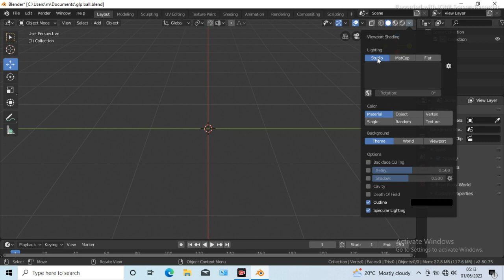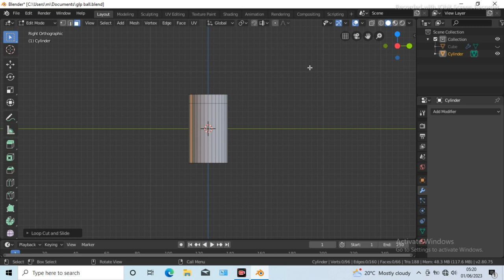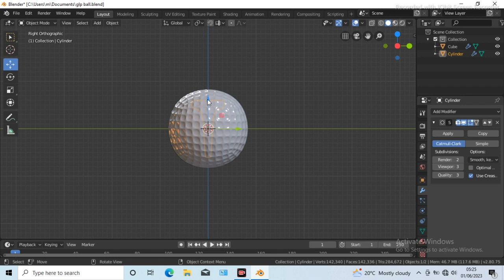Golf ball making in blender | golf ball modeling in blender | tutorial for beginners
blender tutorial golf ball
blender tutorial beginner
blender golf ball tutorial
3d blender golf ball
m TV